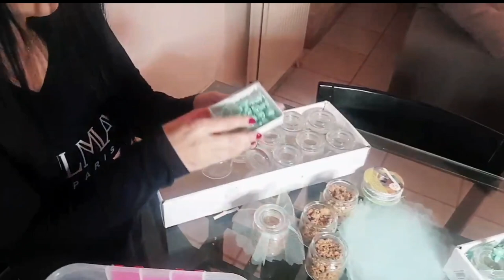الطباعة على الشمع بطريقة رائعة وسهلة جدا وتحضيرات لإستقبال المولود الجديد زين💎🤱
افكار_استقبال_المولود الطباعة_عل_الشمع سلام أحبائى جيبتلكم طريقة سهلة للطبع عل الشمع و بعد الاشياء لى وجدنا لاستقبال إبن اختى زين 💙 اهلا بكم فى قناتى وقناتكم nisrine love family 🇧🇪 instgram: nisoes